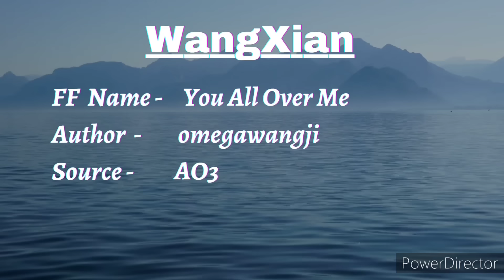You All Over Me - Xiangwang FF |Part 18| Last Part | Hindi Explanation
Novel Name -    You All Over Me
Author -           omegawangji